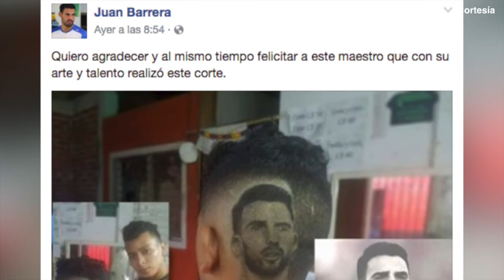Peinado con dibujo de Juan Barrera es la nueva tendencia en Nicaragua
Juan Barrera, capitán de la selección de futbol de Nicaragua, agradece a barbero por el peculiar corte de cabello que hizo a un fan en Estelí.